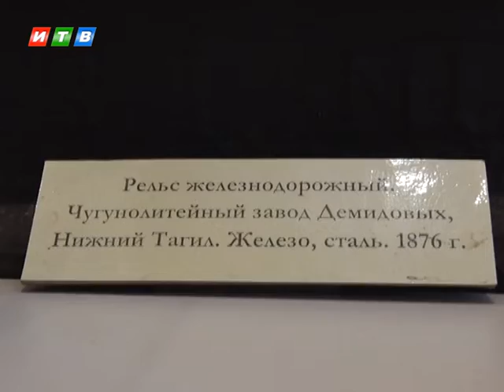В Симферополе открылась выставка истории железной дороги